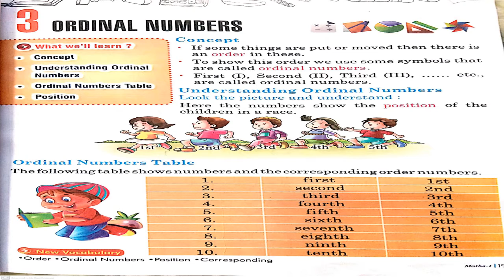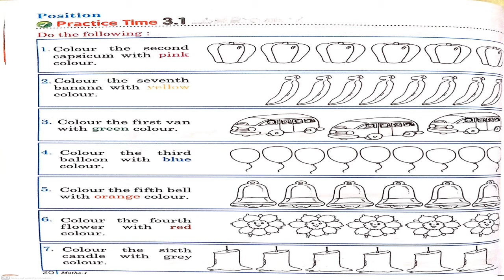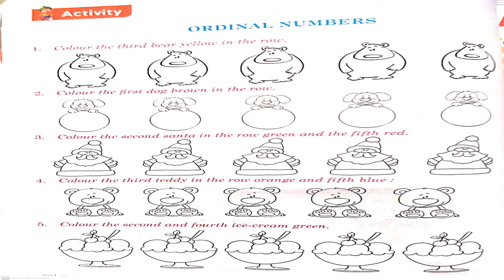1 CLASS MATHS CHAPTER - 3 (EX - 3.1) GRAND AMAR PUBLIC SCHOOL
1 CLASS MATHS CHAPTER - 3 (EX - 3.1) GRAND AMAR PUBLIC SCHOOL
PREPARED BY MS. KAVITA KHARB